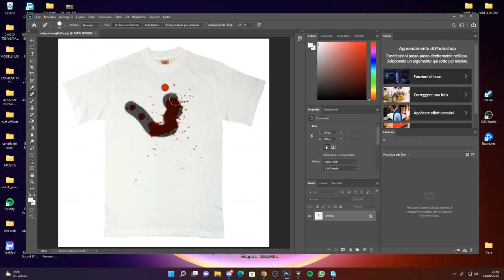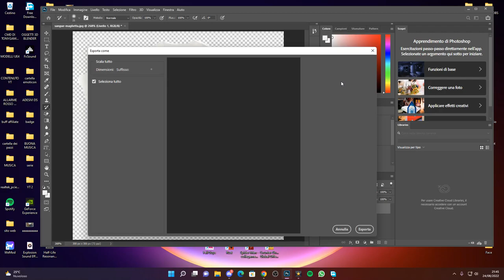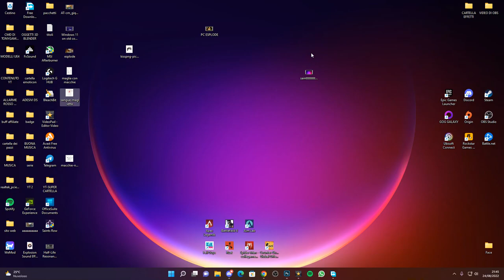COME RIMUOVERE LE MACCHIE SUI VESTITI IN UNA FOTOGRAFIA SU PHOTOSHOP - TUTORIAL ITA 2022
Come rimuovere la macchie senza sforzi su PHOTOSHOP in meno di 3 minuti!! Guardala tutta la guida e capirai come esportare anche un file PNG.

PC:
MOBO: B450 GAMING PLUS
CPU: R5 3600
GPU: 1660 SUPER
RAM: 16 GB
CASE: 4000D AIRFLOW CASE CORSAIR

VIDEO TUTORIAL
               GAMES---TECH---MICROSOFT